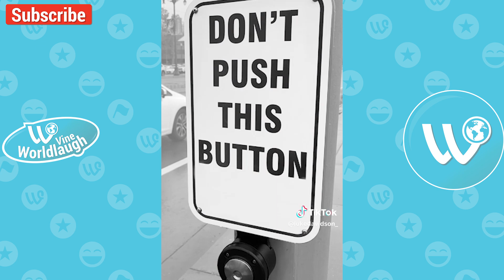Luke Davidson Funny Shorts Videos | Luke Davidson Videos Compilation 2024